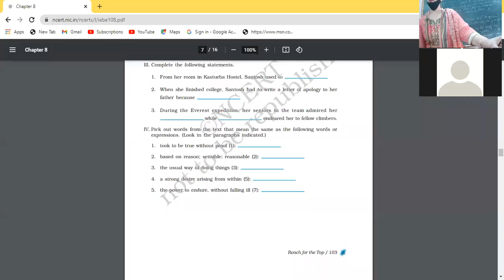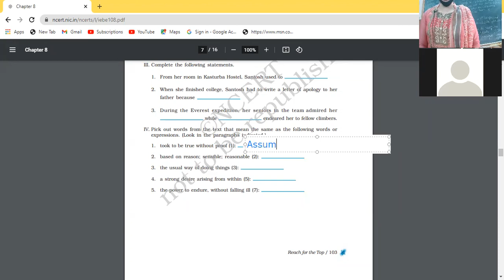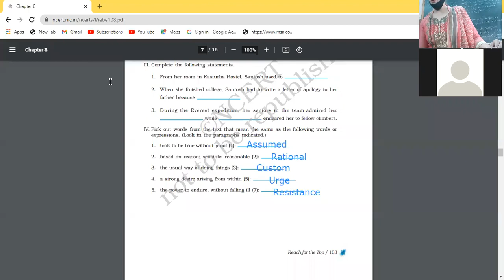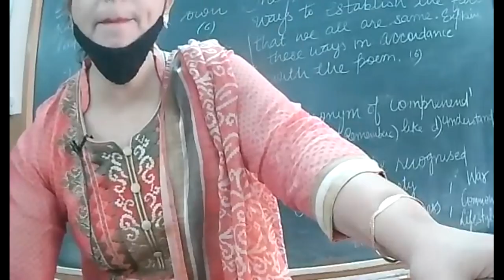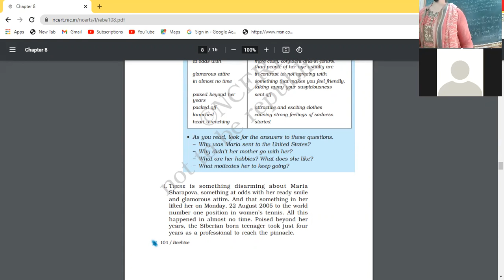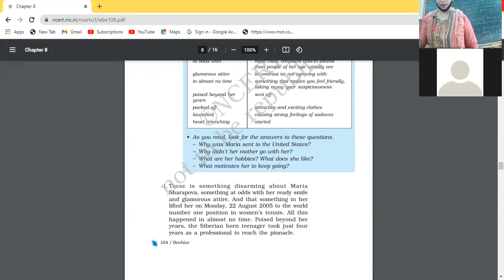23.10.2021 IX A ENG